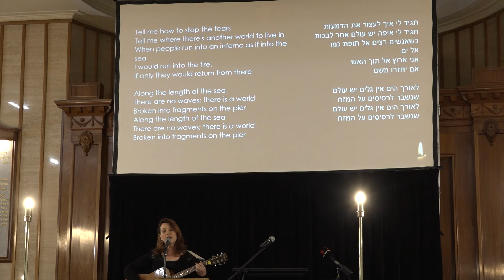Full Uncut United with Israel Community Solidarity Event at Caulfield Shule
United with Israel Community Solidarity Event at Caulfield Shule on Monday, October 9, with speeches from politicians and community leaders, a Live Zoom from Israel, music, prayers and chazzanut from Cantor Dov Farkas...with Gabe Max, Yossi Goldfarb, Rabbi Gary Robuck, Atida Lipshatz, Orit Elkayam, Ben Carroll MP, John Pesutto, Daniel Aghion KC, Senator James Paterson, Ginette Searle, Rinat Kedem Bart, Paris Enten and Shani Weiss with Hebrew songs. We accidentally left out the remarkable speech by Deputy PM Richard Marles MP, which is now included in The SHTICK S74-11 Seg.3 on YouTube and broadcast on C31 TV and Online on Sunday at 5.30PM, then Repeated on Tuesday at 1pm.